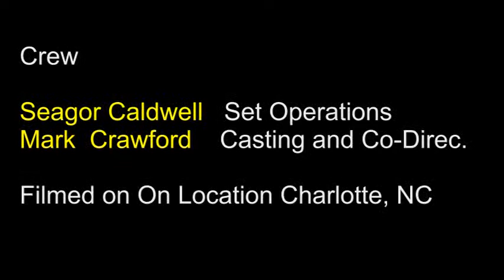The Convincers - "Damiana Rules" (Pilot)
/Comedy Drama Series/
The Convincer's are a Secret Society, Governed, Ran, and Fulfilled by two Married Men (the opposite of "Desperate House Wives"). The two call themselves The Convincer's because when they travel around as Consulting Contractors for a really big company Communicate Madison's International Inc. They fly into big cities un - expecting
woman into letting them use their companies vehicle(s), having sex with them and doing obscene favors for them. Once they acquire the vehicles they use them to Convince other  un - expecting women.